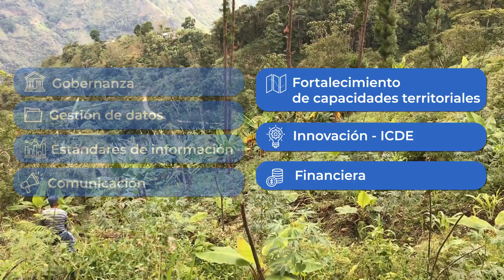Marco de Referencia Geoespacial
El IGAC estructuró el nuevo Marco de Referencia Geoespacial de la ICDE con lineamientos para disponer e integrar eficazmente la información geográfica de Colombia